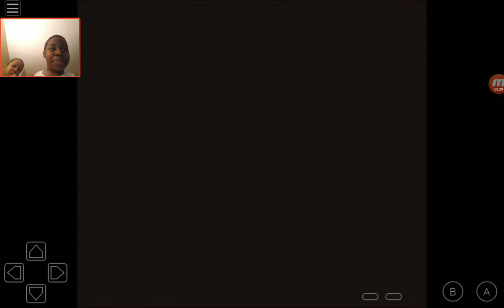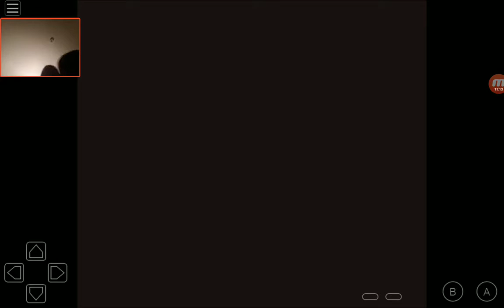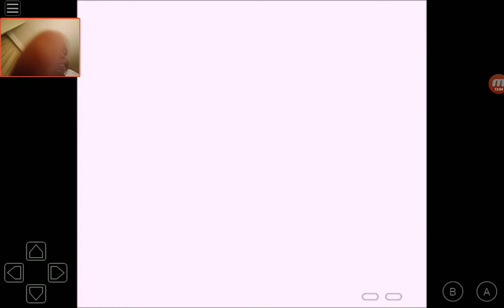Pokemon red part two in the forest in battling until-WE FOUND ANOTHER TOWN!-then back to battling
My little brother was in the vid